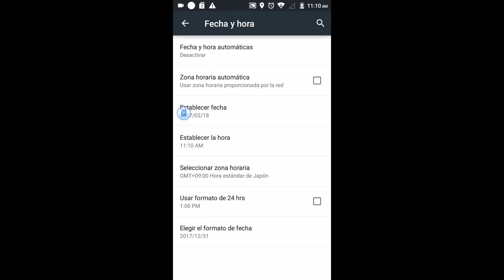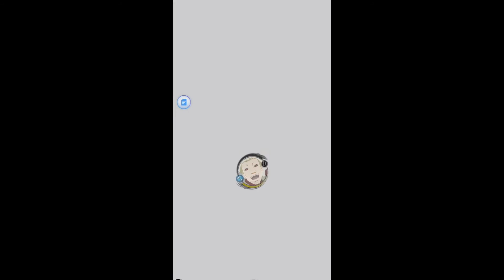tokyo ghoul :re invoke problema de los eventos